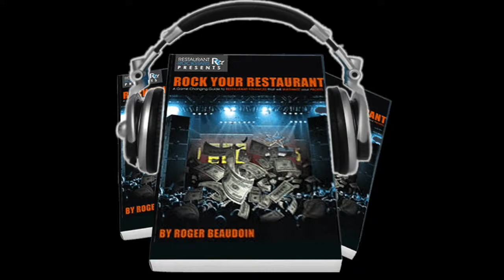How To Crush Restaurant Marketing With Erik Shellenberger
Your time is valuable and this business is demanding, so I love having guests that cut right to the chase and spell out powerful nuggets of wisdom to help you run a super successful hospitality operation.

My expert today, Mr. Erik Shellenberger weaves his decades of restaurant experience, from the trenches to management with a rare expertise in social media, web design and S.E.O., online reviews and brand building.  He’s going to cut the fluff and give us the basic foundations of success in all these areas.

So many restaurants are missing the power of leveraging internal marketing.. that is everything we can do for FREE to increase guest counts, turn our staff into brand ambassadors and deliver a high level of personal service.  Treat every customer including the first time customer as if they were a regular or an old friend, both online and n your restaurant.

Listen to Erik freely share his knowledge and expertise and watch the needle move!